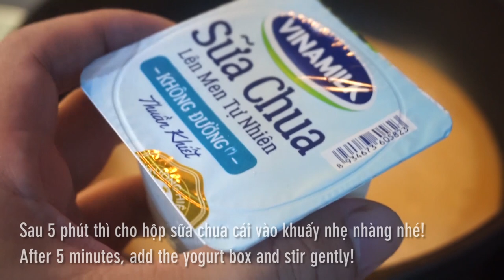Cách làm sữa chua trà sữa thơm ngon bằng nồi chiên không dầu (milk tea yogurt by air fryer)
Tiếp tục loạt seri sữa chua như sữa chua úp ngược, phô mai, trứng gà, đậu nành, bơ, bắp thì nay là sữa chua trà sữa rất hót thời gian vừa qua. Với vị sữa chua beo béo hòa cùng hồng trà thơm lừng, ăn kèm cùng trân châu dẻo dai thì quá tuyệt luôn. Mời cả nhà cùng làm nhé!

@ Các bước thực hiện:
- Cho đường đen, ít nước vào thắng caramen cùng hồng trà đến khi thơm thì cho nước vào nấu sôi thì tắt bếp, đậy nắp ủ 15 phút.
- Sau đó lọc qua rây cho hỗn hợp trà đường vào nồi, nấu cùng bột sữa, sữa tươi, sữa đặc đến khi tan thì tắt bếp để nguội 5 phút. Sau khi nguội thì cho sữa chua cái vào khuấy đều cho tan.
- Tiếp cho hỗn hợp trà sữa vào từng hủ thủy tinh rồi cho vào nồi chiên không dầu.
- Set nhiệt 80 độ trong 5 phút rồi giữ nguyên, không mở nồi trong 8-10 tiếng tiếp theo.
- Sau 8-10 tiếng lấy ra để lạnh thêm 2 tiếng thì thưởng thức sữa chua trà sữa thơm ngon cùng trân châu dẻo nhé!

2. Sữa tươi 1 bịch: 220ml
3. Sữa chua 1 hộp: 100gr